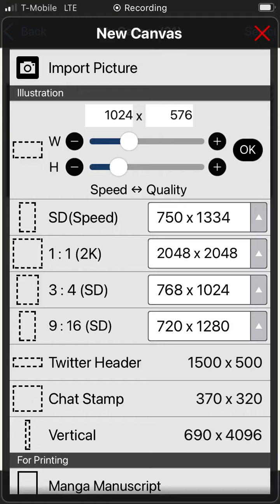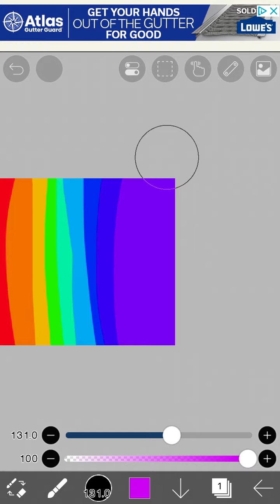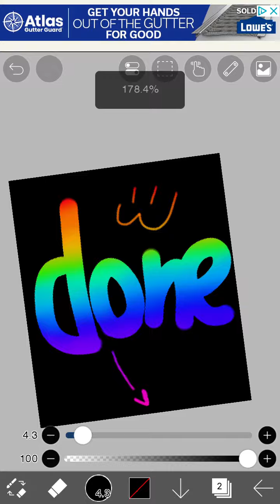New life hack for you guys!! (Maybe..)